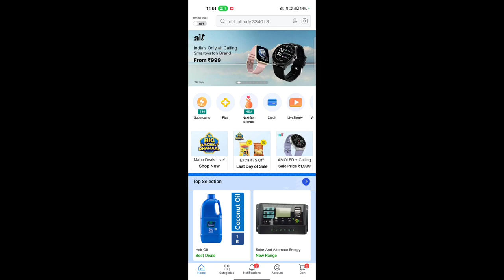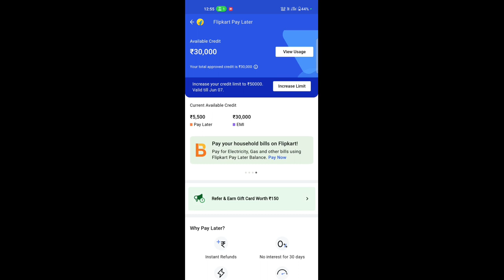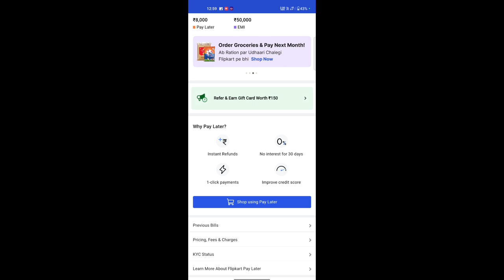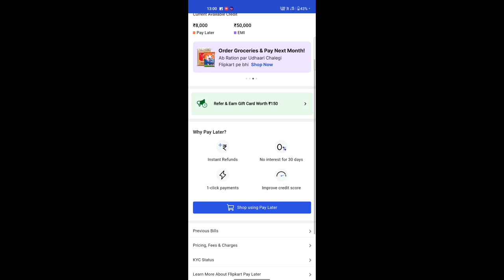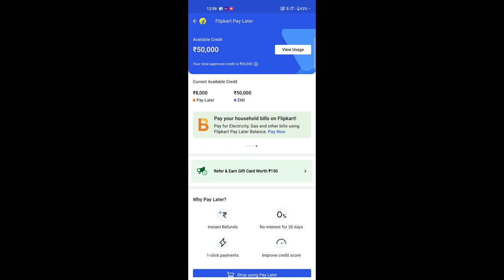flipkart pay later ka limit kaise increase Karen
Hello friends, in today's video we have told you step by step how to increase flipkart pay later limit for complete information, definitely watch the video till the last, hope you will like this video very much, if you like the video, then give the video a Please like and subscribe the channel and press the bell icon so that you can get notification of every upcoming video, if you have any question or suggestion, then you must tell us by commenting in the comment section, your suggestion is very important for us thank you.

most queries:-